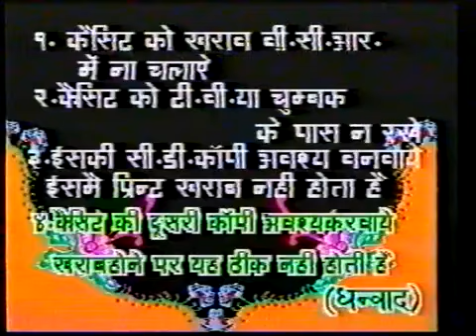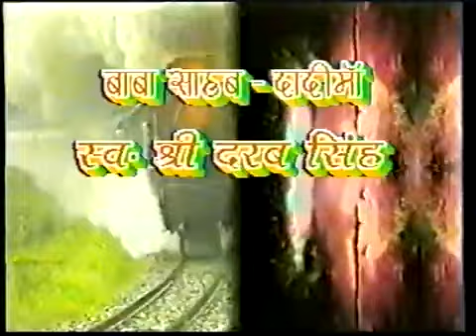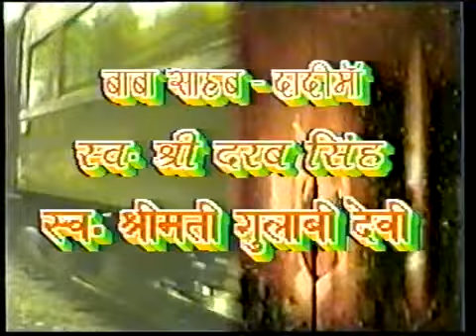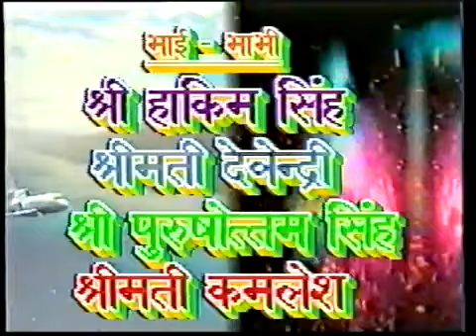old wedding video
Old Punjabi marriage funny video||

old Punjabi marriage video

WEL COME TO TUGGLU TV

This is old marriage video
Name - Jaswinder Singh Weds Dajeet Kaur
Vill - Nathuwala Garbi
Date - 1997

Non-profit, educational or personal use tips the balance in favor of fair use.if any of you feel that I have used your image without your consent, kindly email me at to inform me about the same...

New Movie
New Film
new dubbed movie
new marriage video
new marriage video Punjabi
old marriage video
new Hindi movies
new Hindi movies dubbed
new Hollywood movies dubbed
new marriage video dubbed
old is gold
new and old movies

(old marriage video)